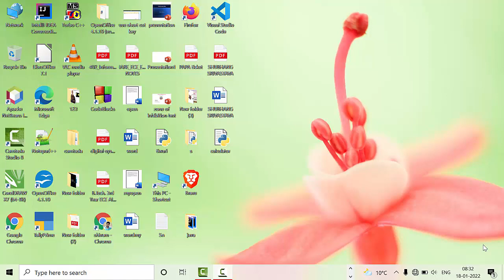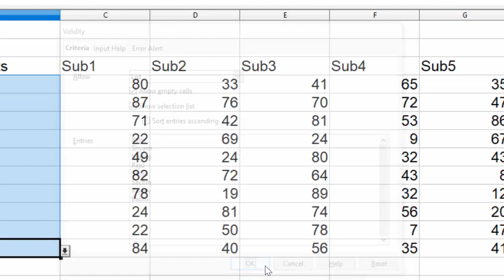How to Create drop down list in Open Office calc@COMPUTEREXCELSOLUTION